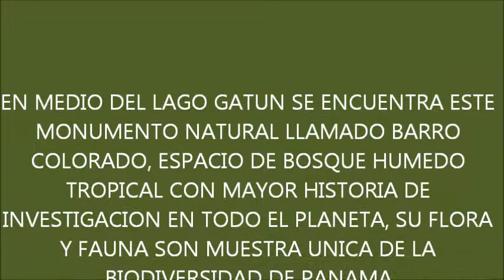PANAMÁ, VISITA A BARRO COLORADO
Barro Colorado, es la isla forestada más grande del Canal de Panamá y es parte del Monumento Natural Barro Colorado y sitio de una estación de investigación biológica de renombre internacional.